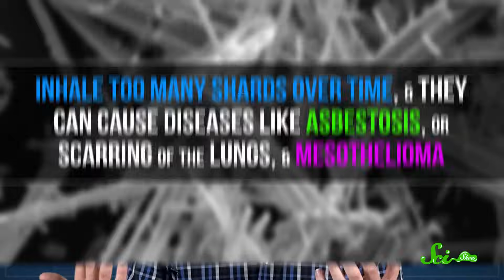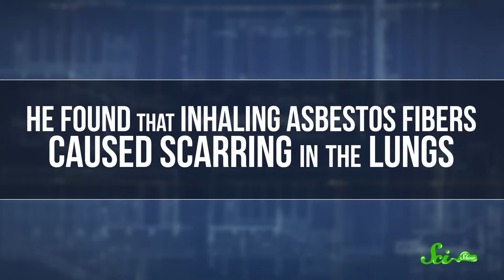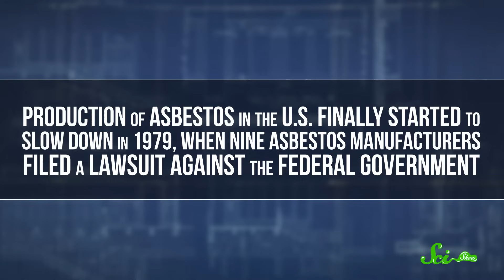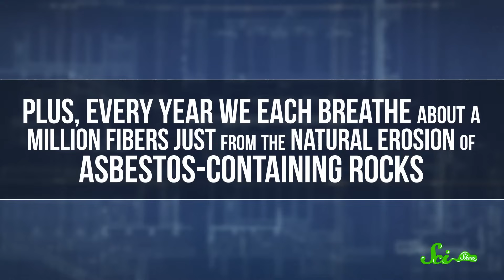The Deadly History of Asbestos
Similar to lead paint, many people learned about the dangers of asbestos too late. But what is the real story behind asbestos? Where did it come from, and what makes it dangerous?
Join Hank Green for a fascinating episode of SciShow where we'll go back in time to the beginning of asbestos, and learn what has happened along the way!